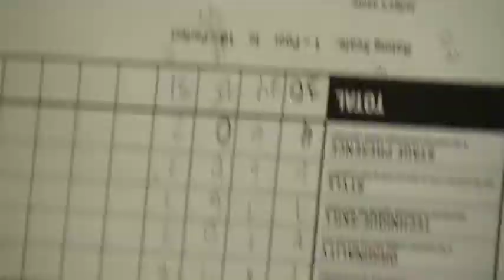Jason Goss Guitar Center Drum Off 2009 Prelims